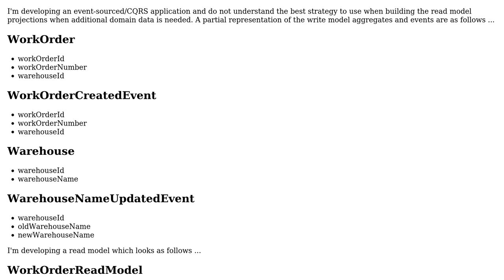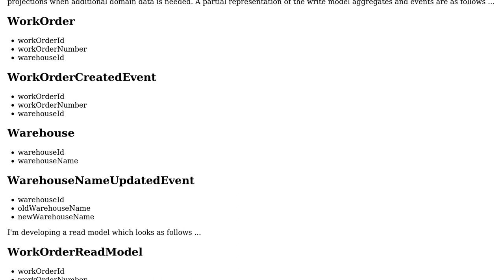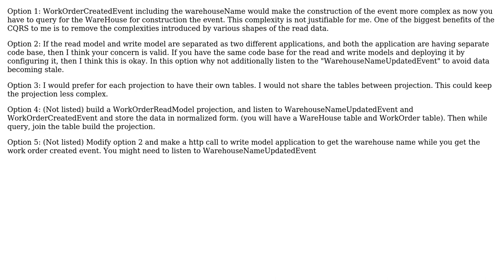Software Engineering: ES/CQRS: How to access additional information in projections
With thanks & praise to God, and with thanks to the many people who have made this project possible! | Content (except music & images) licensed under CC BY-SA | Music | Images & others | With thanks to user Nachiappan Kumarappan user Clarkstachio and the Stack Exchange Network Trademarks are property of their respective owners. You are responsible for your own actions.